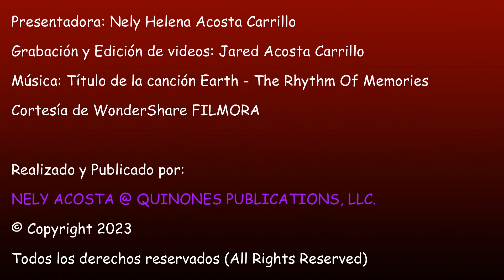Germinados salteados por Nely Helena Acosta Carrillo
Una propuesta vegana sencilla, saludable y muy rica para los amantes de la buena comida.